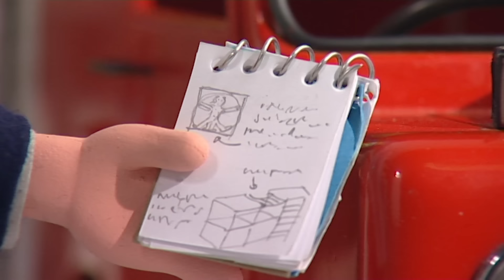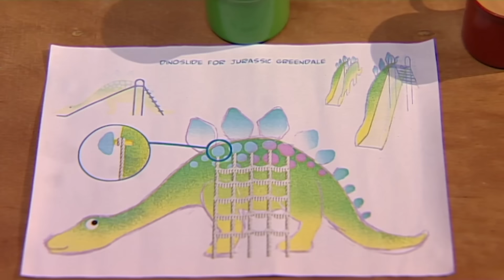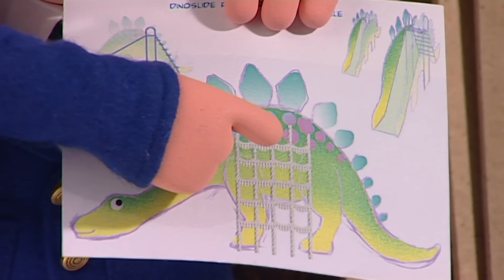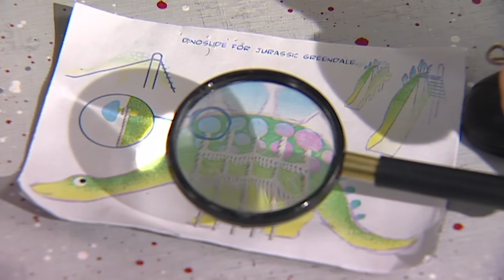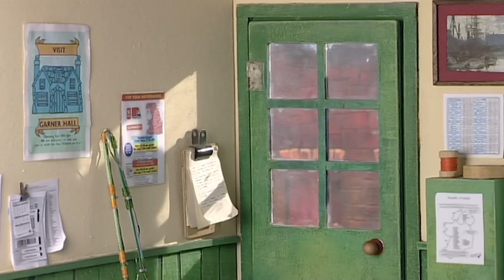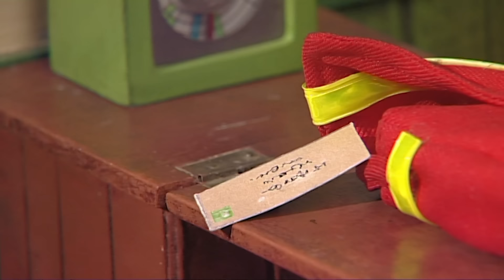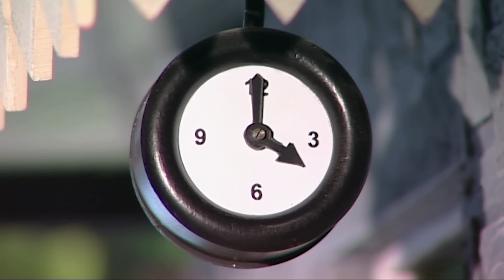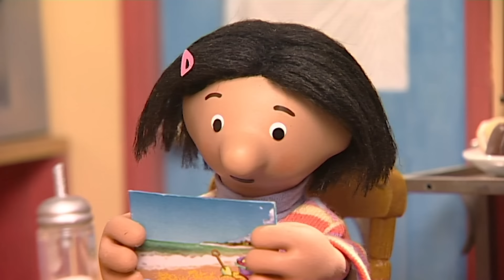The Hunt for Fossils! 🦖🔍 | Postman Pat | Full Episodes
Mr Pringle teaches the children of Greendale of fossils and how they were made by dinosaurs! The children then decide to go out and look for fossils and stumble across a dinosaur like figure instead!

00:00 Episode 1
14:40 Episode 2
29:20 Episode 3
44:00 Episode 4